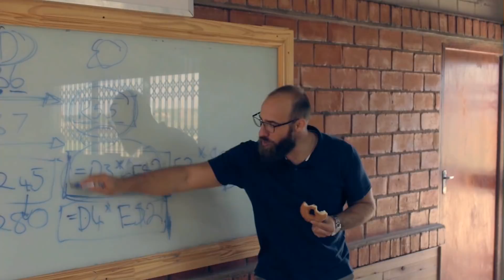School Stereotypes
Here we go! This is the FOURTH video entered into the GLA YouTube Promo Competition.

As a strategic marketing move, Global Leadership Academy will award a cash prize to the creators of the video generating the most online engagement on our Global Leadership Academy - YouTube Channel.

The winning video will strictly be determined by calculating which video generated the most TOTAL ENGAGEMENT, including views, comments, shares, subscribes, etc. on YouTube.

Creators are welcome to use other social platforms and movie trailers, etc. to help promote and direct traffic to this video on our Global Leadership Academy – YouTube Channel.

Engagement scores will be calculated as is at 12:00 on 31 May 2018.
Winners to be announced on 21 June 2018.

This video was produced by Retief Williams, Gideon Williams, Simon Williams and Andre Agenbag